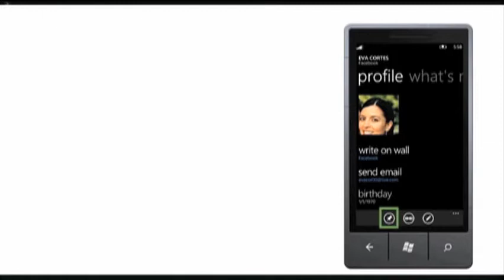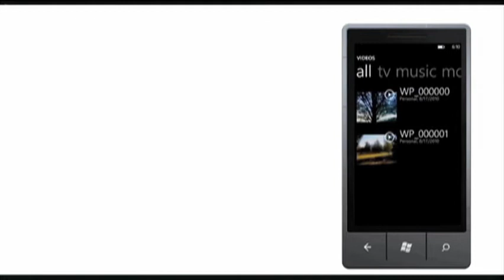Final Verdict On Windows Phone 7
TechCrunch reporters deliver their opinion on whether the latest Microsoft mobile operating system will be more boom or bust.